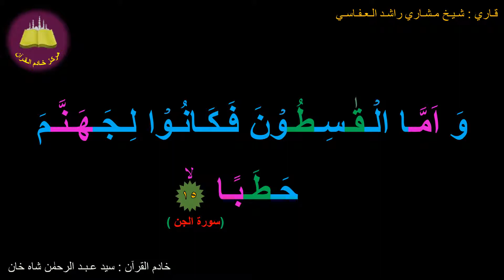Best option to Memorize 072-Surah Al-Jinn (15 of 28) (10-times repetition)